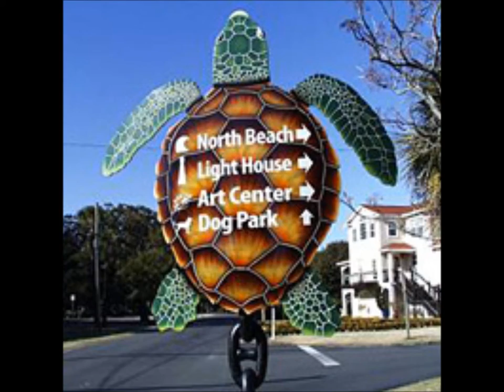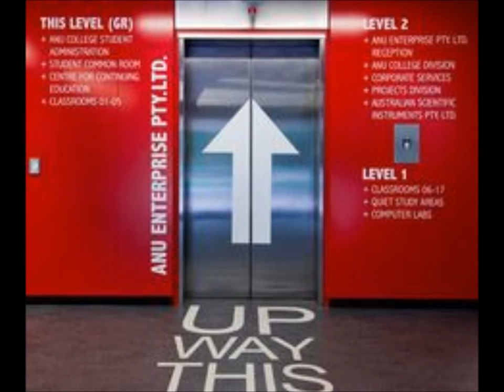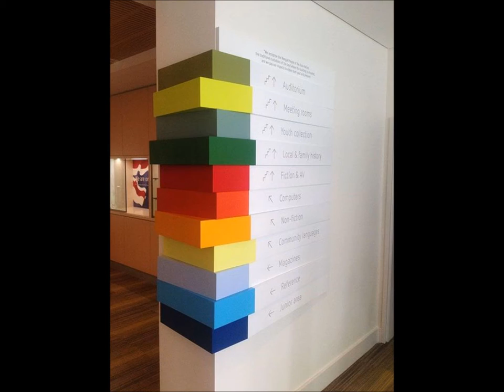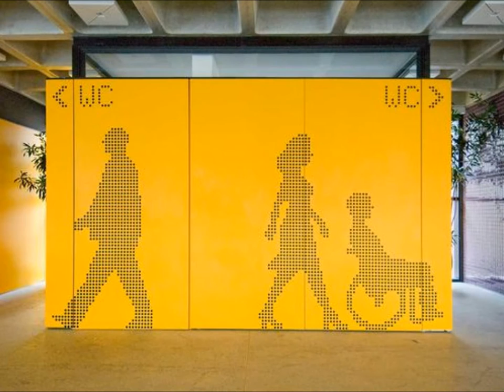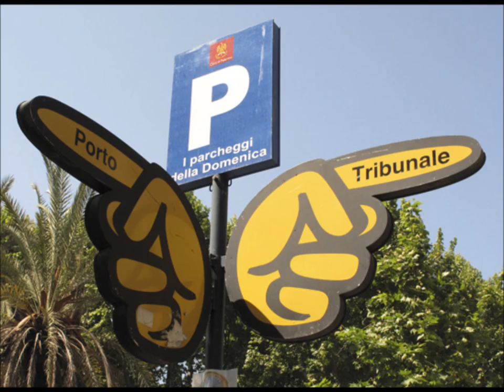Creative WayFinding Designs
Wayfinding is much more than just a family of signs collected together. An effective wayfinding solution is something which helps people get from A to B and back again, possibly via C and D. In some situations wayfinding can also serve the advantage of discovery in informing users.  It also should create an identity for a space, increasing accessibility and functionality of the built environment. Completed well it will enhance the environment making the users feel confident, relaxed and leave them with positive memories of their visit.

Music
Creative WayFinding Designs. Thank you for visiting!  Kisses.